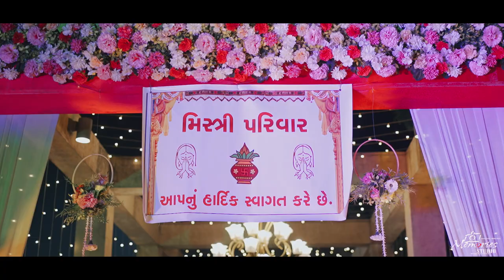"Until I Found You" | Krishna & Vivek Wedding Highlights Film| Cinematic Film 2023|Memories Studio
Memories Studio
Connect for getting your memories get captured by us